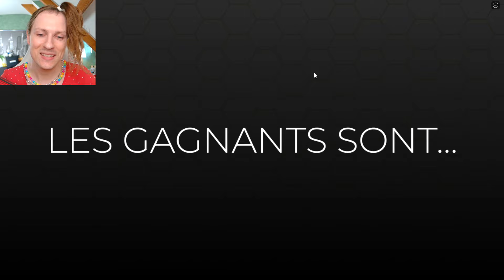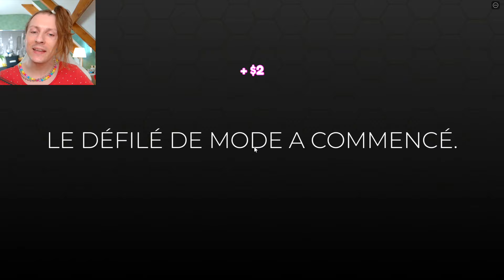ILS NE CONNAISSENT PAS LE VRAI STYLE ! (Dress To Impress codes) - Nadège Candle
ILS NE CONNAISSENT PAS LE VRAI STYLE ! (Dress To Impress codes)